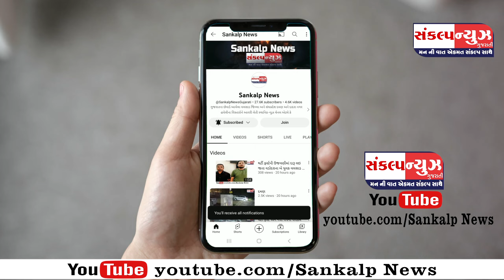વાપી હાઈવે પર બે ટ્રકોમાં ગેરકાયદેસર 147 બકરાઓને ભરી મુંબઈ લઇ જતા 4 ઈસમો ઝડપાયા...